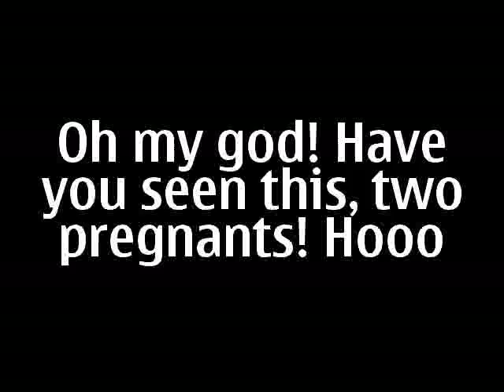PERSIAN CATS TWO FEMALE LOVING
persian cats two female loving together